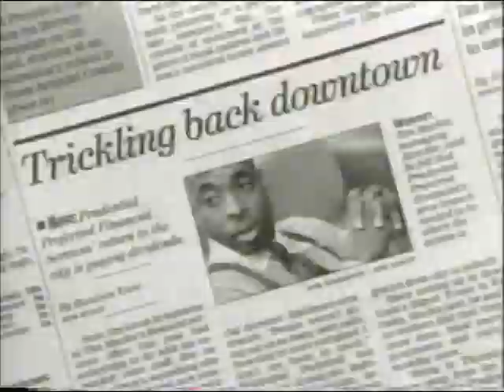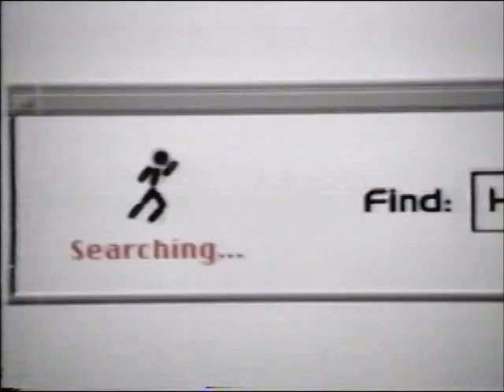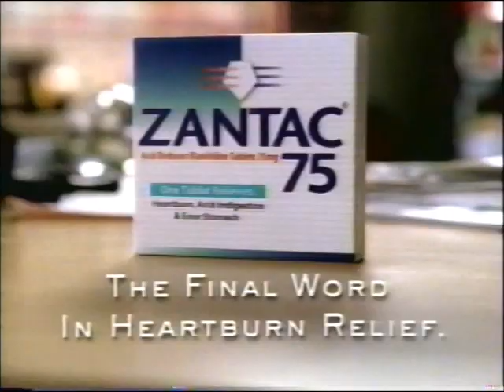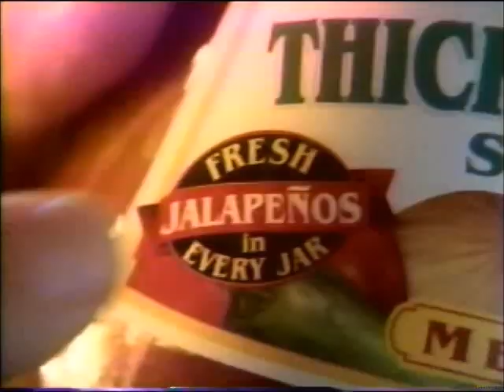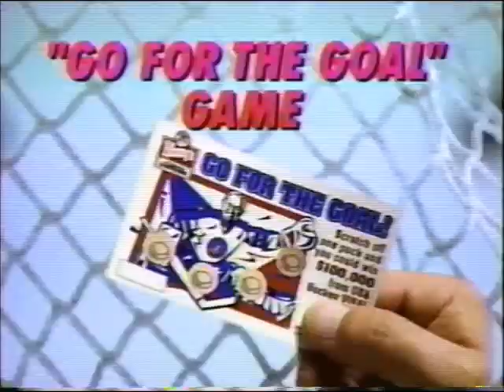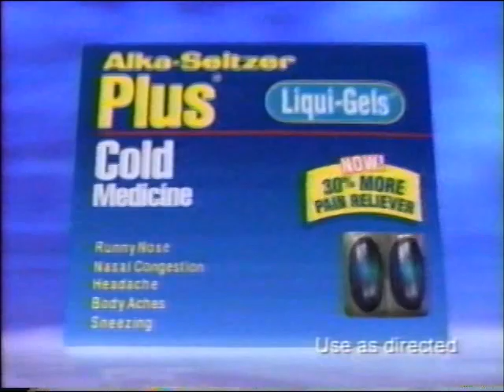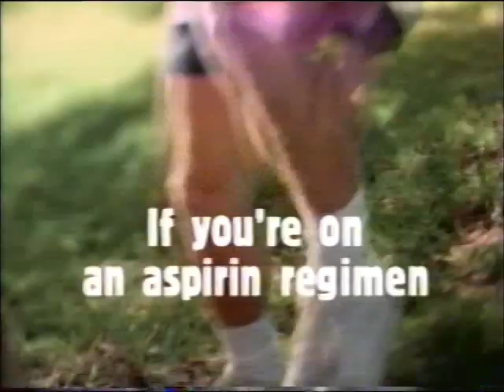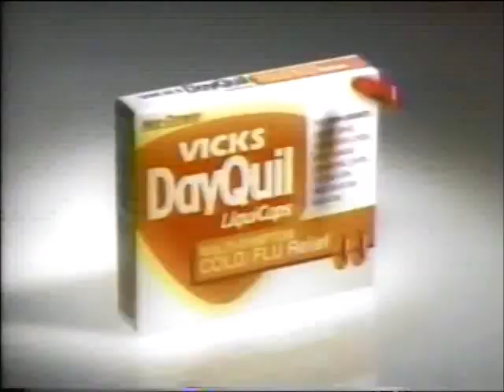The Family Channel Commercials - January 29, 1998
Channel/Station: The Family Channel (later Fox/ABC Family, Freeform)